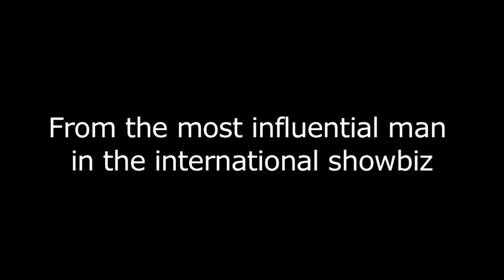SEXOCRACY , il Film - Official Trailer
DocuFilm Scritto e Prodotto da Luca Redavid e diretto da Ruben Maria Soriquez ; chi ha visto Videocracy non puo' perdere questo Film, che racconta Scandali e Intrecci tra Politica Spettacolo, Corpo delle Donne, attraverso la figura dell'agente dei Vip Lele Mora ;